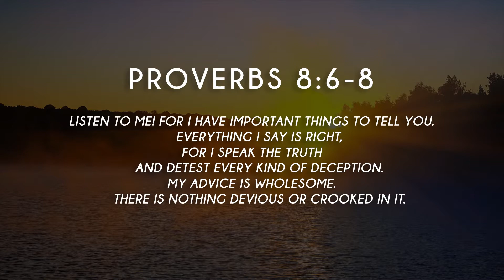From Heaven at Seven - Ep76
The seventy-sixth episode of my daily devotional video series "From Heaven at Seven"...

This video series consists of a variety of short encouraging messages "from heaven at seven" in the morning, to kickstart your day with God - by Evangelist Matthew Lee.